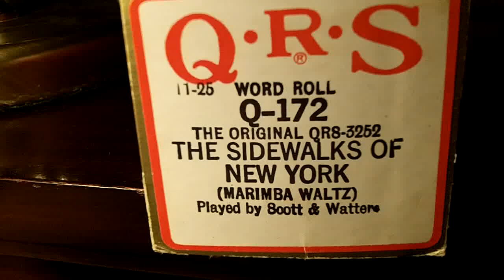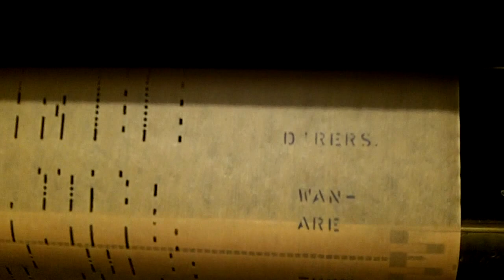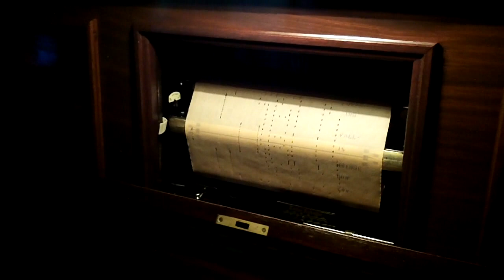1928 Themola London Pianola - The Sidewalks of New York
Roll: QRS Q-172 / Played by: Scott & Watters